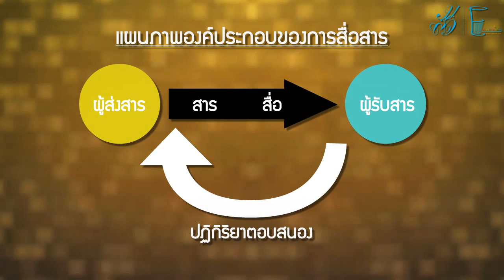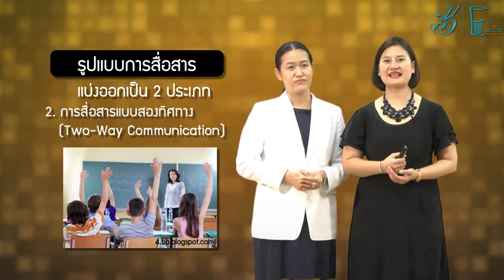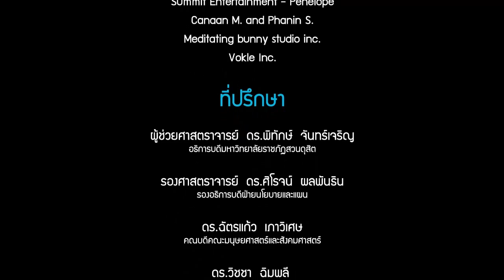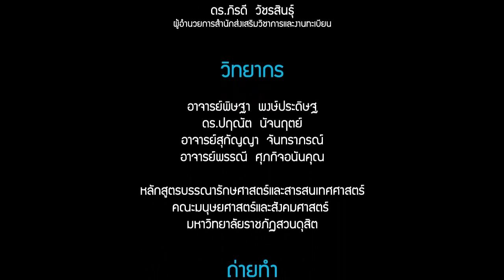ศิลปะการดำรงชีวิต (11/14) : ศิลปะการสื่อสาร